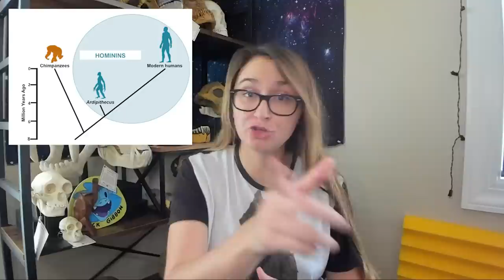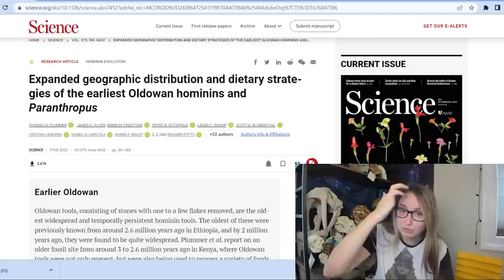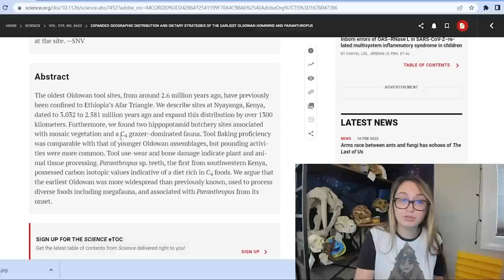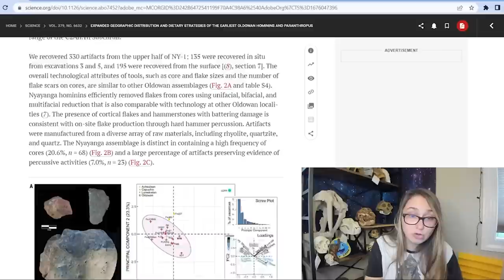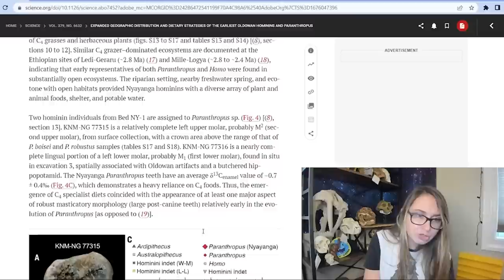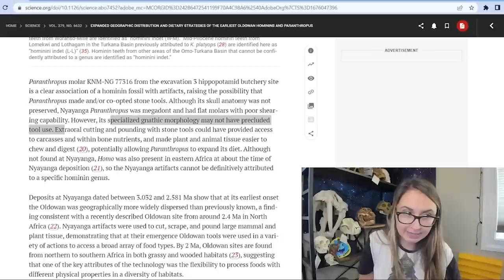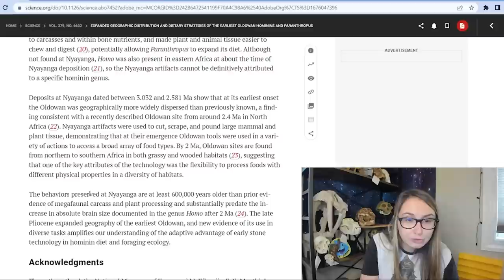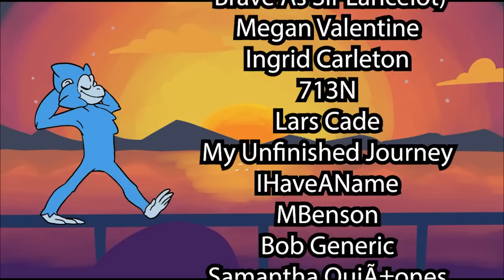Tool-Using, Meat-Eating Paranthropus?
New work suggests Paranthropus may have been a tool user... and a meat eater??